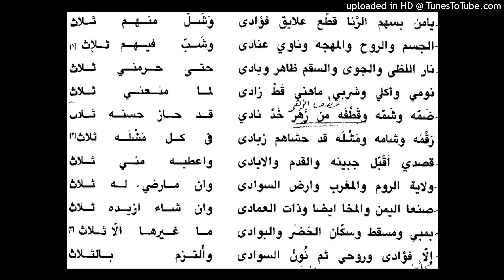Hamad Sinan - yaman besahm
الفنان حمد سنان -يامن بسهم الرنا (ليالي بعد الظاعنين شكولُ).mp3